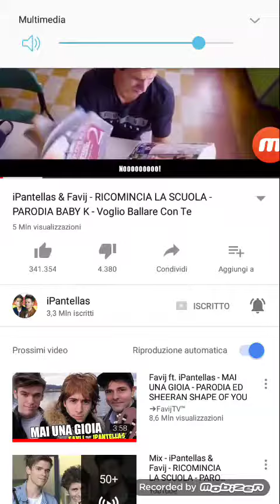Ricomincia la scuola di ipantelas